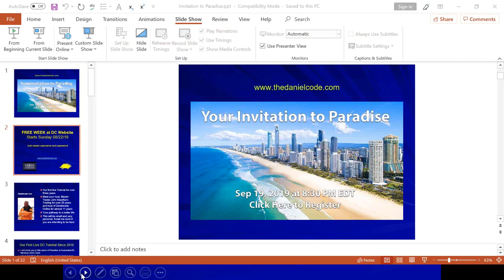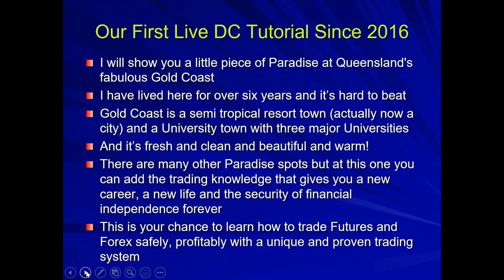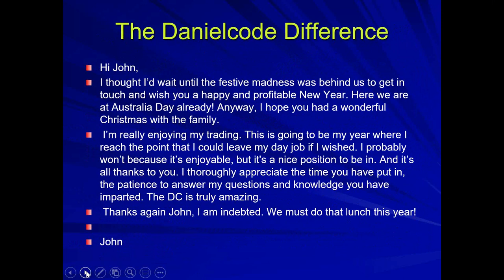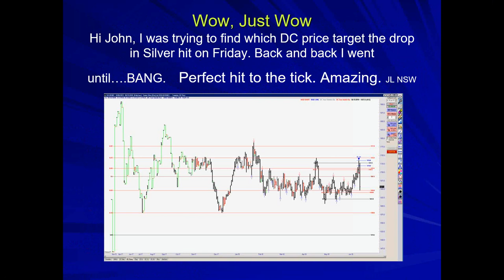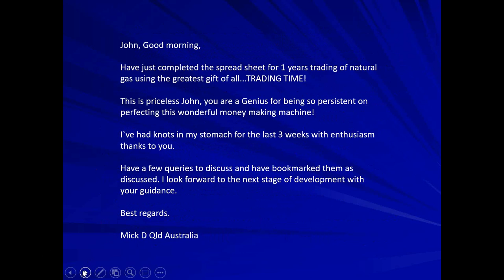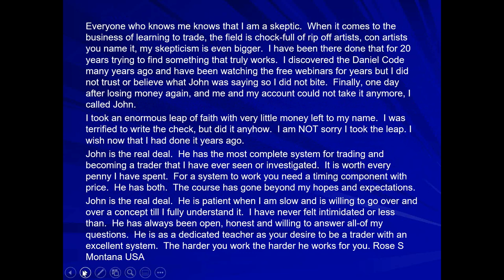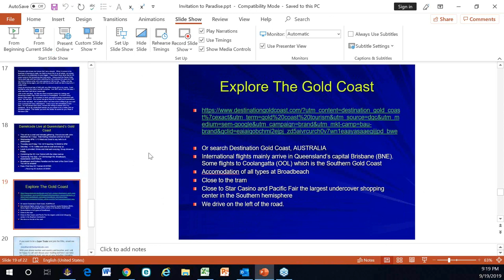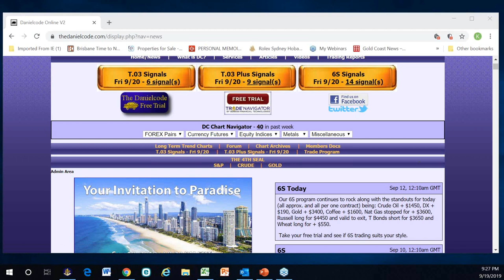Your Invitation to Paradise